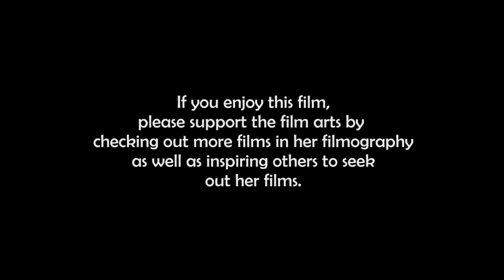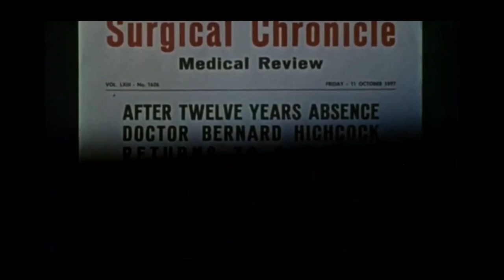Barbara Steele Tribute Weekend Episode: THE HORRIBLE DR HICHCOCK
The following was filmed live using Zoom technology during the 2022 Barbara Steele Tribute Weekend event as presented by Something Wicked Entertainment.  The entire event was Hosted by Kevin L Powers and featured films starring Barbara Steele.  This weekend was a means to celebrate the cinematic achievements of an amazing film talent and to promote her legacy in the film arts and to help bring younger and newer audiences to her films.